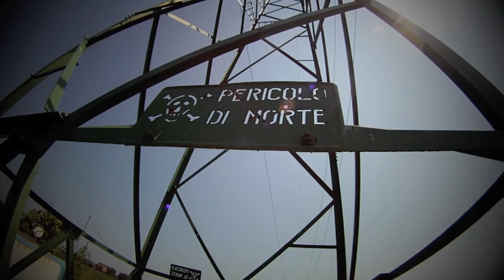SURF LAGHETTO 2011